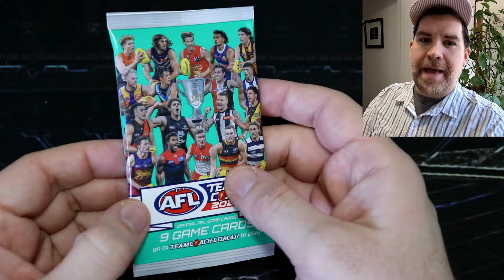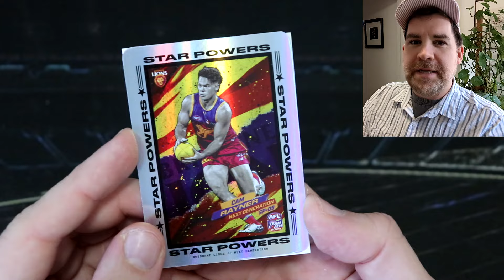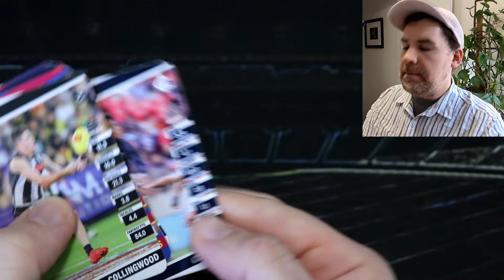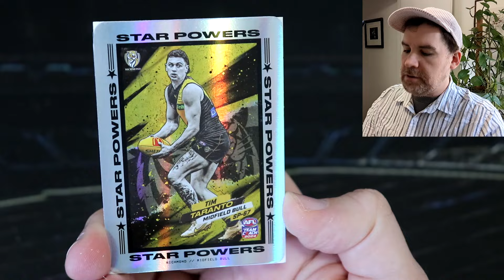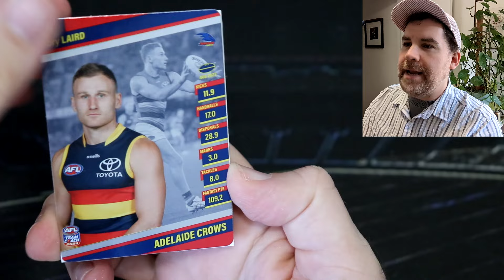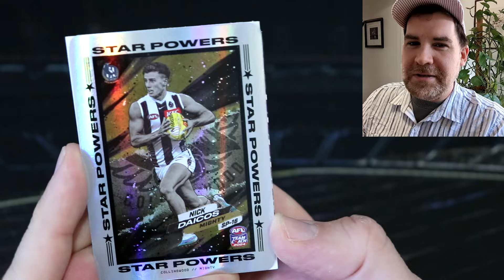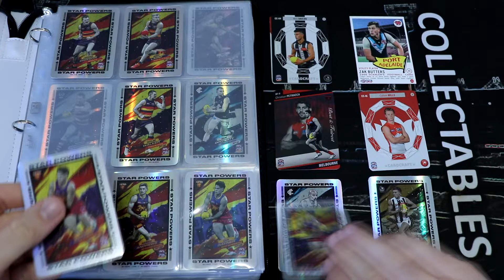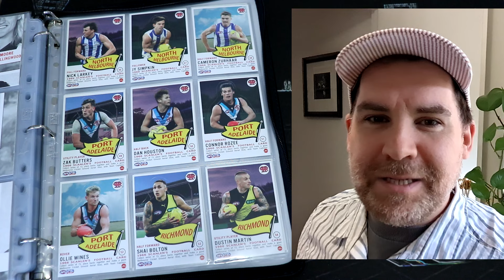AFL TeamCoach 2024: Coles V Woolies Supermarket Battle 2!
Hey everyone, welcome back to another AFL Teamcoach 2024 Supermarket Footy Card Battle where we pit 5 packs from my local Coles versus five packs from my local Woolworths and see who comes out on top! Let's see what cool cards we can find!